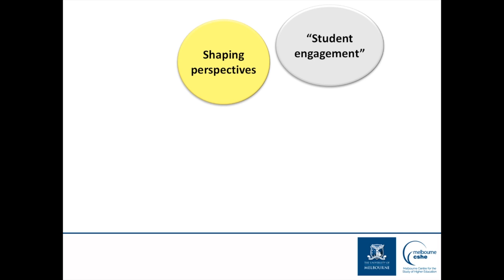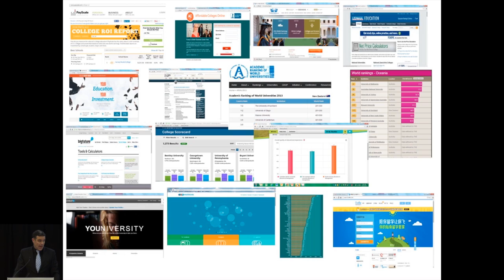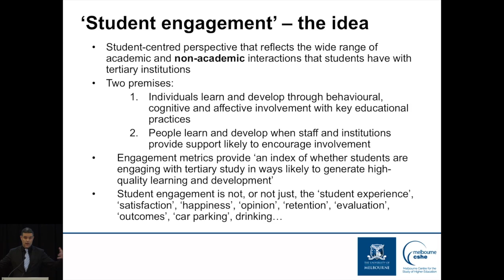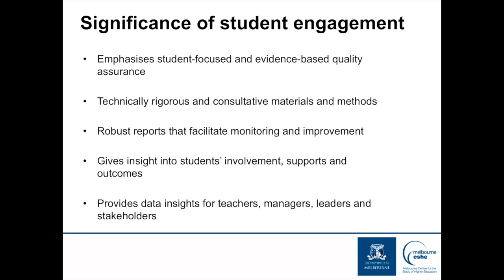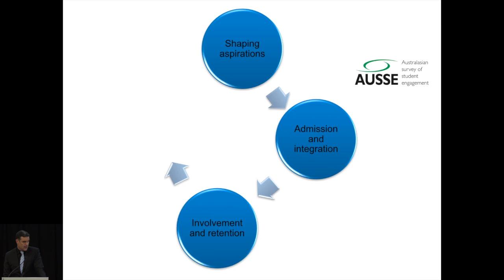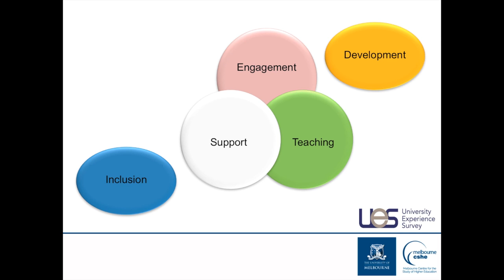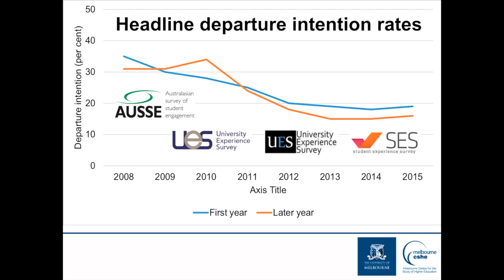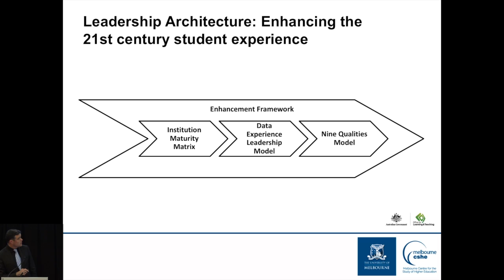Engaging learners in blended higher education (TLC 2016)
Presented by Professor Hamish Coates at the Transforming Learning Conference, Swinburne University, 13-14 September, 2016.

As tertiary education becomes more blended student engagement is harder to take for granted, requiring more active leadership and management. This keynote shares insights on assessing and enhancing student engagement, drawing from 15 years working with hundreds of institutions. The presentation clarifies the concept, takes stock of prevailing contexts, looks at key research findings, and advances suggestions for engaging learners with blended higher education.